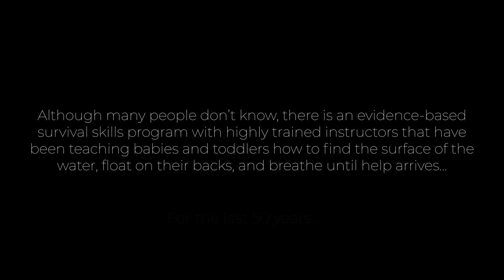Teaching babies to survive in water - ISR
The Smiths
4500 Williams Drive